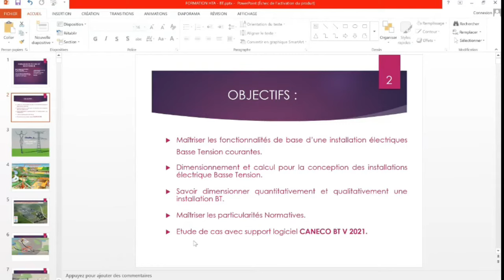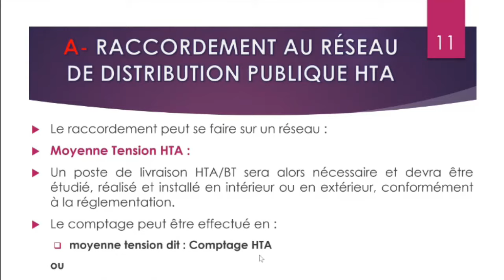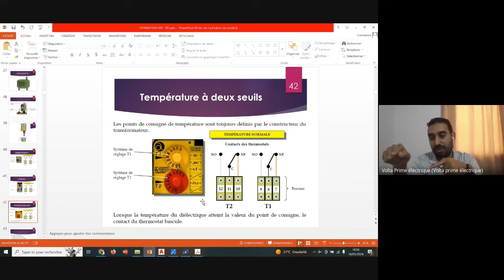formation complète en Électricité HTA/BT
Nous avons le plaisir de vous annoncer le lancement d'une formation complète en Électricité HTA/BT, qui couvre toutes les bases essentielles et plus encore. Notre programme, conçu par des experts chevronnés, vous permettra de maîtriser les fonctionnalités de base d'une installation électrique HTA/BT courantes, de comprendre les postes transformateurs HTA/BT, d'étudier les réseaux de terre et les régimes de neutre, et bien plus encore.

Voici un aperçu des points clés que vous apprendrez dans cette formation :
✔  Maîtriser les fonctionnalités de base d'une installation électrique HTA/BT courantes.
✔  Comprendre les postes transformateurs HTA/BT.
✔  Étudier les réseaux de terre et les régimes de neutre.
✔  Implanter des équipements techniques sur un plan d'architecture.
✔ Dimensionner et calculer pour la conception des installations électriques Basse Tension.
✔ Élaborer des notes de calculs des câbles.
✔ Élaborer des bilans de puissances.
✔ Savoir dimensionner quantitativement et qualitativement une installation BT.
✔ Maîtriser les particularités Normatives.
✔ Élaborer des Schémas électriques unifilaires.
✔ Étudier des cas avec support logiciel CANECO BT V2021 Certifié.

Cette formation sera dispensée en ligne ♻ , permettant ainsi à tous les participants de suivre les cours à leur propre rythme, où qu'ils soient 📊 . De plus, notre équipe pédagogique sera disponible pour répondre à toutes vos questions et vous accompagner dans votre apprentissage.

Rejoignez notre groupe de formation dès maintenant et faites partie d'une communauté dynamique et passionnée par l'électricité HTA/BT.

Nous sommes impatients de vous accueillir dans notre groupe et de vous aider à atteindre vos objectifs professionnels en matière d'électricité HTA/BT.